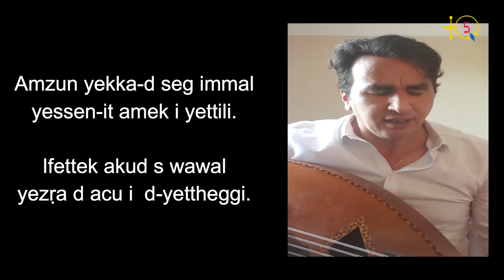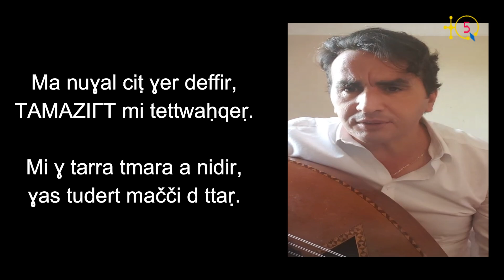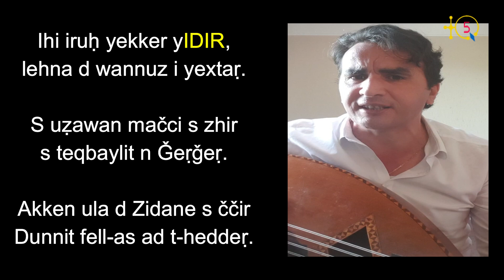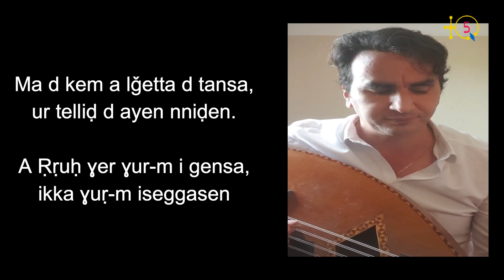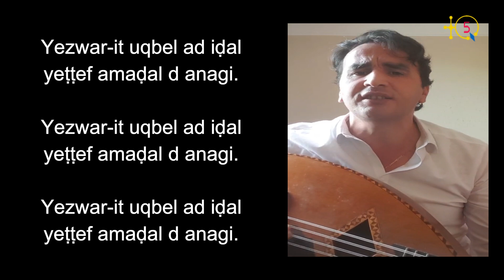Mustapha KACEL rend hommage à IDIR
Mustapha KACEL d anaẓur aqbayli n temnaḍt Maatqa, yettidiren di Paris.
D ajenyur n tasneselkimt. Yetthegi-d aḍebsi ad yeffγen di kra n wagguren.
Tamedyazt-is tella deg-s tfelsafit i yes-d id yesegzay tudert deg umaḍal. Tizlit-a d tajmilt i as yerra i yIDIR, yiwet ger tgejda n ccna aqbayli.

KACEL Mustapha, fils de Maatkas, est un artiste kabyle vivant à Paris. Il est
Ingénieur informaticien. Il est en train de préparer un album qui va sortir dans les quelques mois. Il y'a beaucouop de philosophie dans la poésie. Il vient de rendre un vibrant hommage à IDIR, l'icône de la chanson kabyle.

TQ5 Media